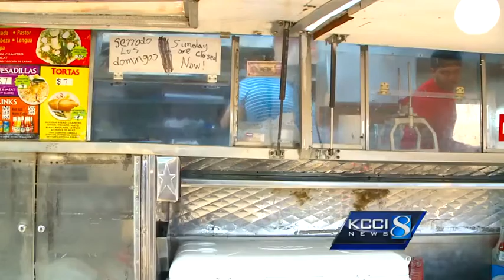Des Moines approves mobile food truck program